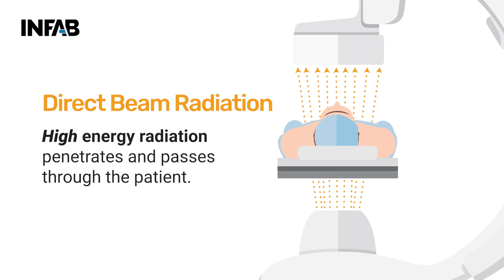Direct Beam & Scatter Radiation Protection by Scatter Armor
"The scattered radiation from the patient comprises the main source of radiation dose to staff." - IAEA

Scatter Armor Scatter Shields & Drapes: Radiation Protection against High Energy Direct Beam & Low Energy Scatter Radiation